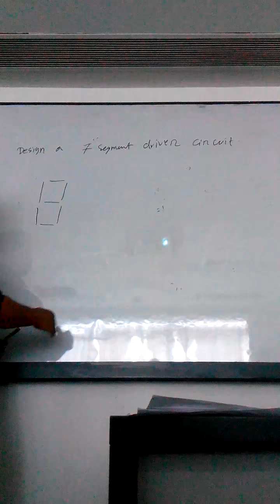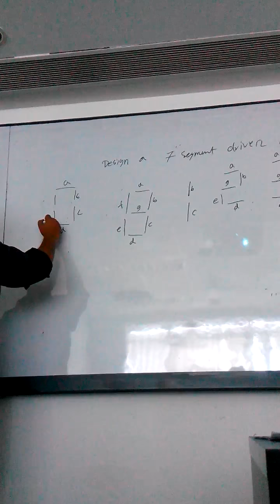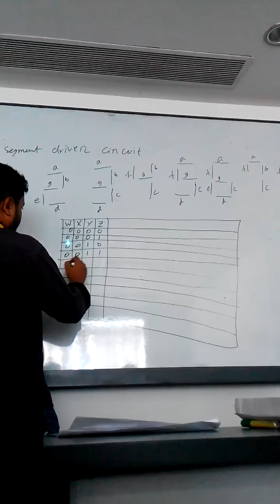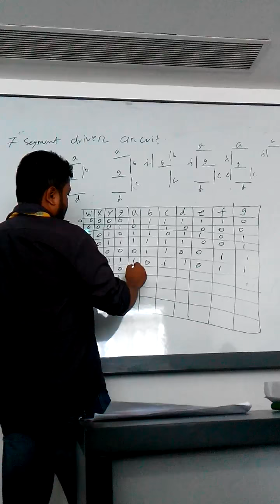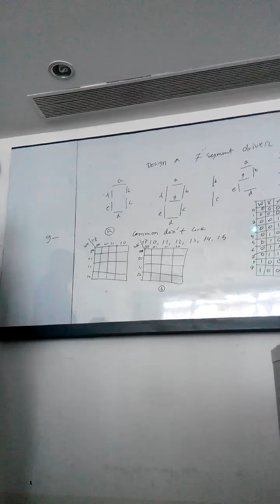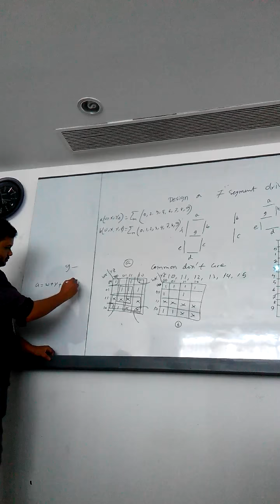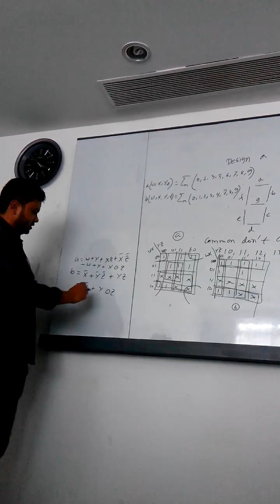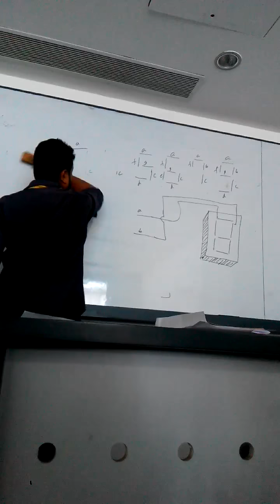7 Segment,,, সেভেন সেগমেন্ট,, সম্পূর্ণ বাংলায়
DLD,, 7 segment,,,